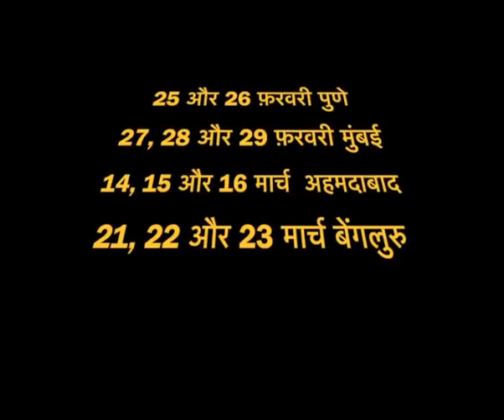पीड़ित राहू के ख़तरनाक शारीरिक लक्षण | किसी को भी देखकर जानिये कैसा है राहू | ज्योतिष का बेहतरीन शो